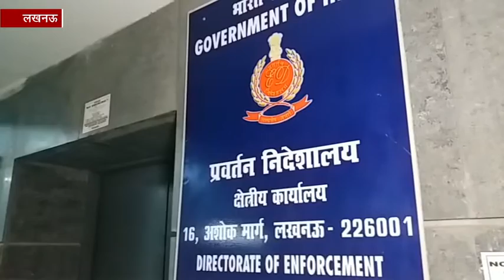लखनऊ: खनन घोटाले में साढ़े 8 घंटे चली आईएएस बी चंद्रकला से ईडी की पूछताछ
लखनऊ: अखिलेश सरकार के अवैध खनन घोटाले में आईएएस बी चंद्रकला से ईडी ने बुधवार को पूछताछ की. साढ़े 8 घंटे तक चली इस पूछताछ में आईएएस चंद्रकला से अवैध खनन घोटाले में उनके द्वारा आवंटित किए गए खनन के पट्टों पर ईडी ने तमाम सवाल किए.